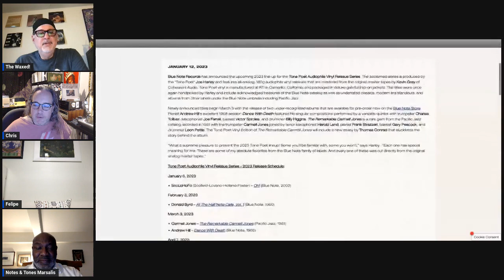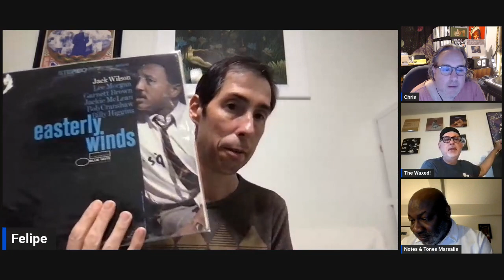Tone Poet & Classic Series, 2023 Mid-Year Check In